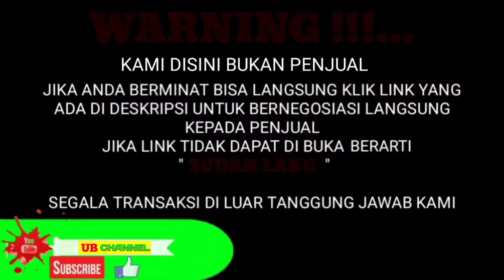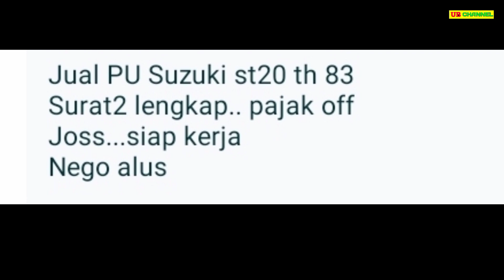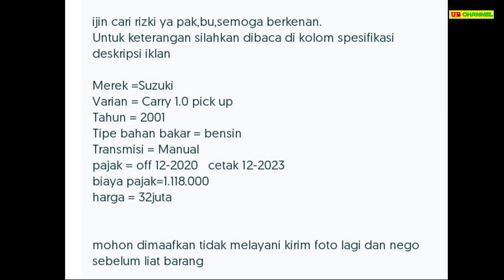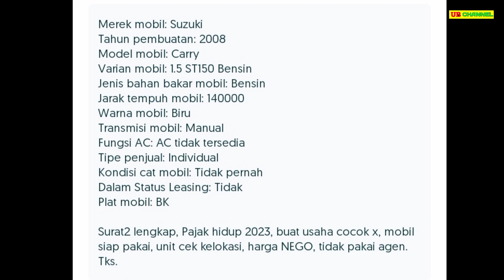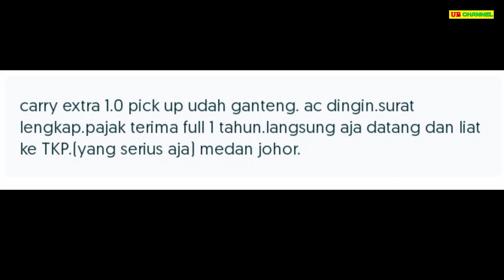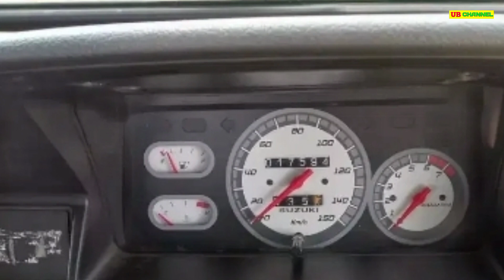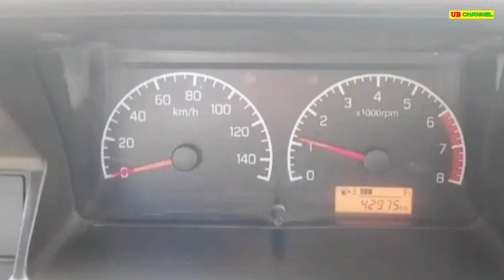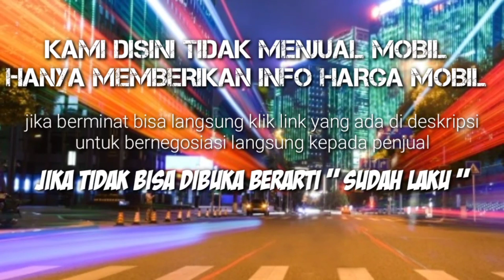HARGA SUZUKI CARRY PICK UP BEKAS HANYA 7,5 JUTA AJA SIAP KERJA MURAH BURUAN DIBELI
7 SUZUKI CARRY PICK-UP BEKAS MURAH HARGA MULAI 7,5 JUTA

AWAS PENIPUAN !!!...

1. SUZUKI CARRY PICK-UP TH.1983
7,5

32

43

45

72

74

99

Terima Kasih..